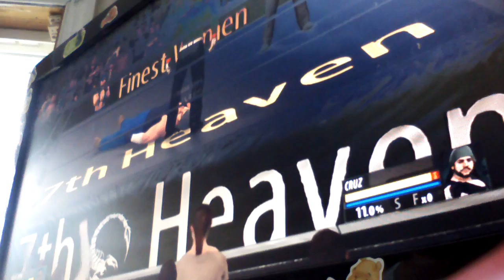Omar Epps vs Cruz